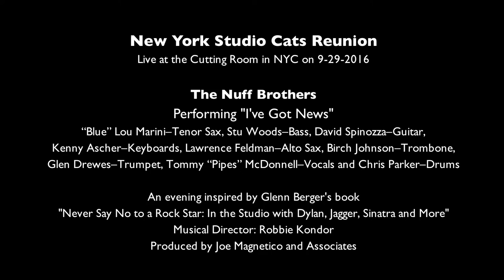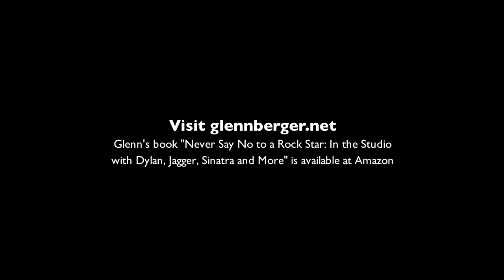NY Studio Cats Reunion - Nuff Brothers - "I've Got News" - Cutting Room 9-29-2016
The Nuff Brothers
Performing "I've Got News"
“Blue” Lou Marini–Tenor Sax, Stu Woods–Bass, David Spinozza–Guitar, Kenny Ascher–Keyboards, Lawrence Feldman–Alto Sax, Birch Johnson–Trombone, Glen Drewes–Trumpet, Tommy “Pipes” McDonnell–Vocals and Chris Parker–Drums